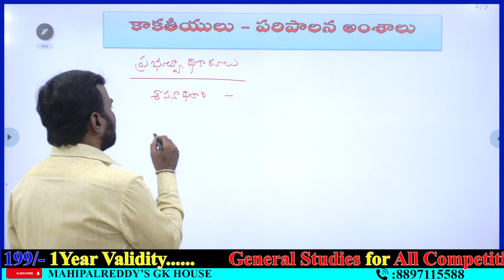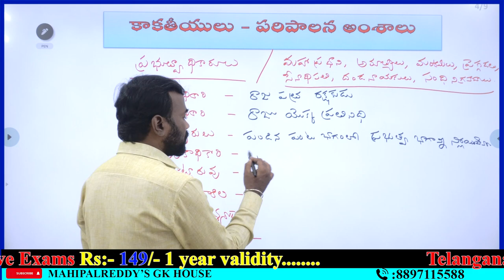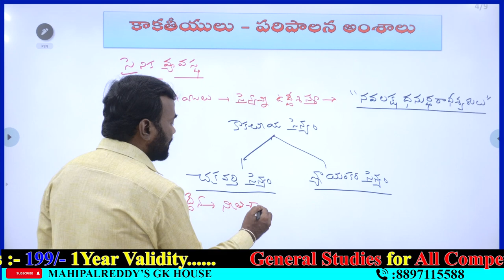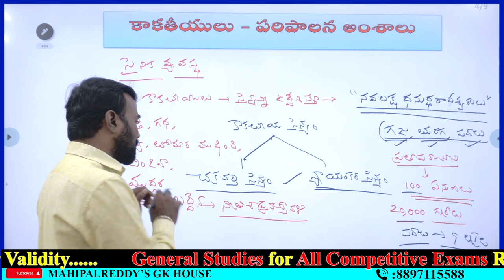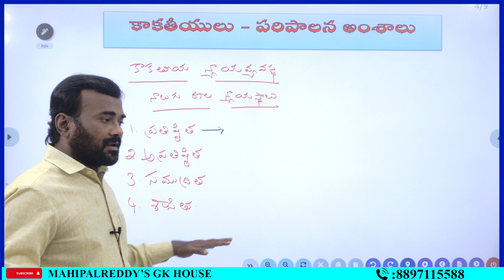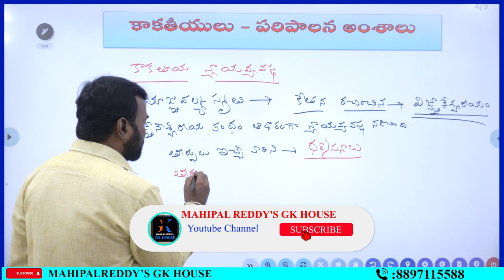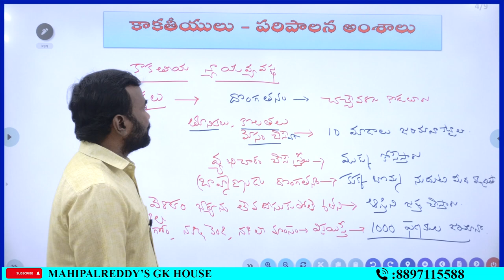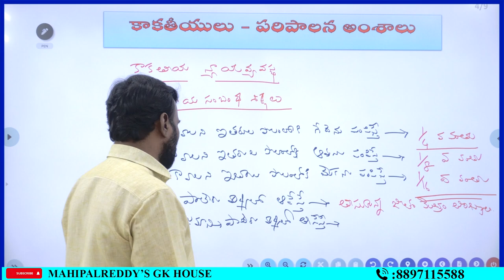కాకతీయులు పార్ట్ -14(పరిపాలన అంశాలు)AP&TS HISTORY|BY RADHAKRISHNA SIR||TSPSC||SI-PC#groups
FOR TSPSC,APPSC,SI,CONSTABLE,GK AND CURRENT AFFAIRS,RRB GROUP-D ONLINE CLASSES DOWNLOAD MOBILE APP MAHIPAL REDDY'S GK HOUSE FROM PLAY STORE

జనరల్ స్టడీస్ (ENGLISH MEDIUM) 2 year validity -- Rs :- 499/-

గురుకుల టీచర్స్ ( T/M & E/M ) 2 year validity -- Rs :- 999/-

SI & PC FULL COURSE FOR AP - 1 year validity -- Rs :- 199/-

SI & PC FULL COURSE FOR TS - 1 year validity -- Rs :- 199/-

SI & PC FULL COURSE FOR AP & TS(Arithmetic - Reasoning – Puremaths) - 1 year validity -- Rs :- 149/-

AP హిస్టరీ(ఆంధ్రప్రదేశ్ సామాజిక ,సాంస్కృతిక చరిత్ర) 1 year validity -- Rs :- 99/-